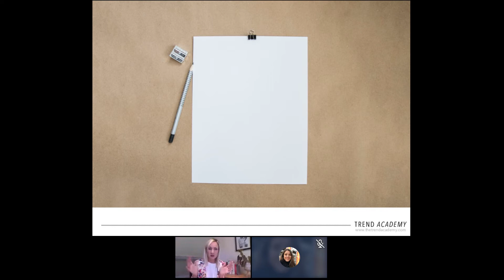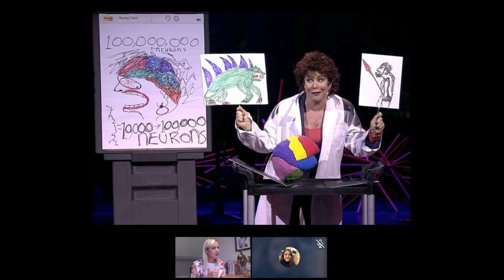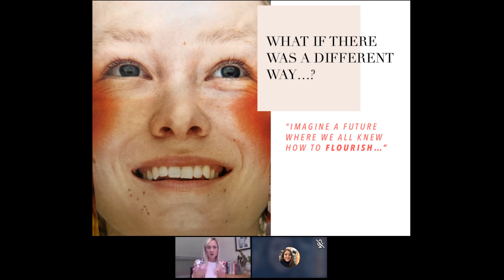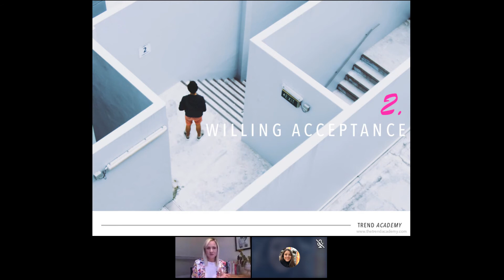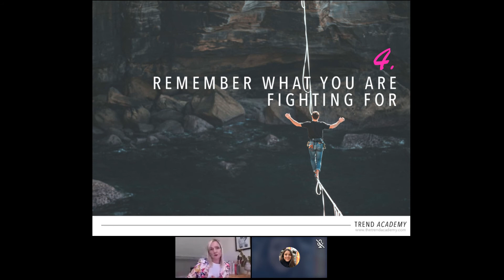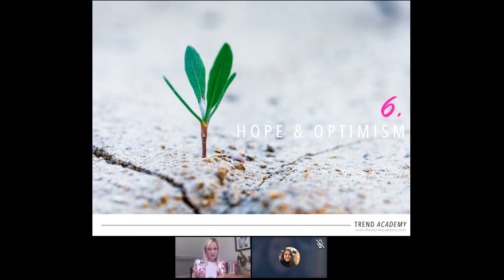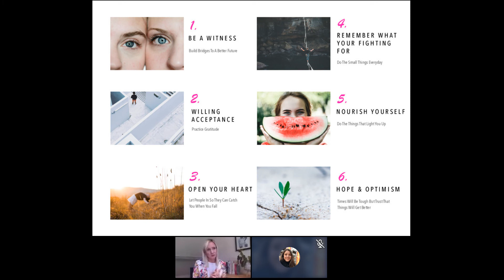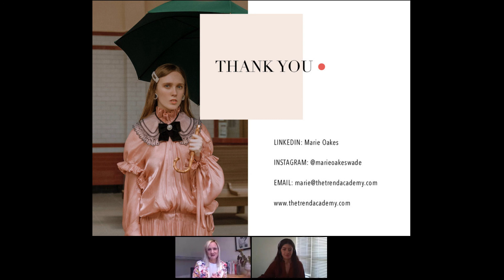Webinar Replay: Reflect, Rethink Reset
Many people are struggling with lockdown. What is becoming clear, is that those who have consciously developed a resilient mindset before the current crisis appear to have been able to use the time to reflect and rethink what truly matters. Those who have never thought about it, have found the situation much more challenging.